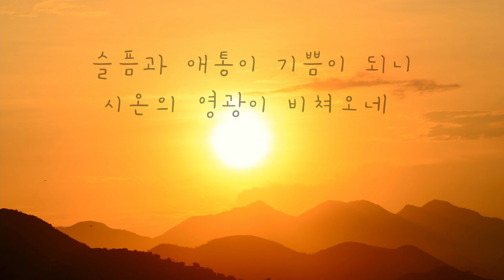[Vol.51] 시온의 영광이 빛나는 아침 | Piano and Trumpet | 2022를 맞이하며 | Hymn | 말씀으로 시작하는 2022 | 묵상 | 은혜로운연주